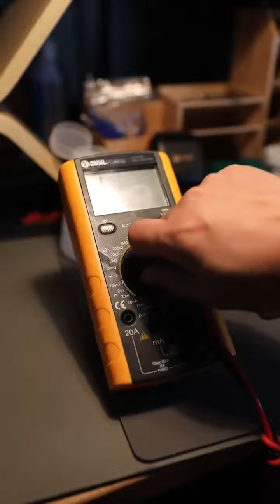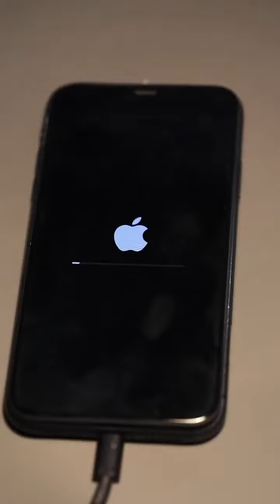Fix iPhone 11 not boot issue